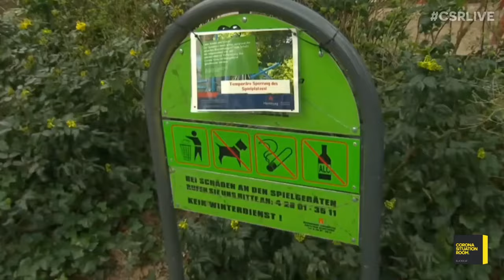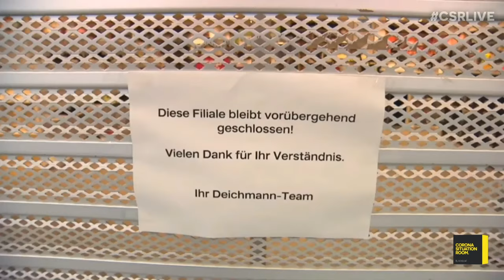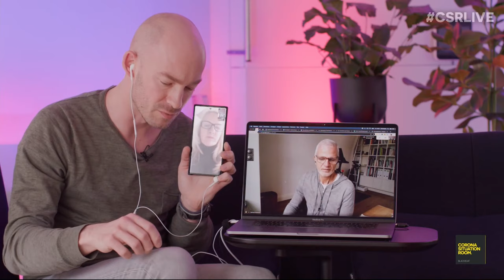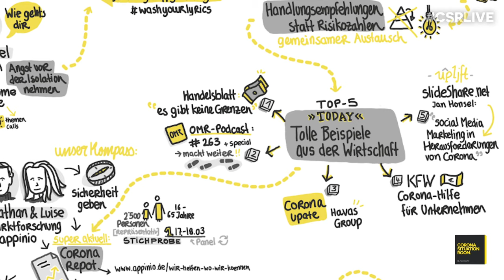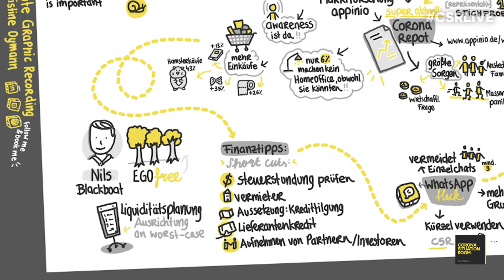Corona Situation Room | 20.03.2020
Aufgrund der aktuellen Lage ist dieses Video hier auf deutsch. Wir werden ab Montag um 11:00 Uhr jeden Tag einen Livestream zur Coronavirus Situation und den daraus resultierenden Effekten auf die Arbeit und Wirtschaft senden.

Ziel ist es jetzt dabei zu helfen, dass nicht alles zum Erliegen kommt und wir dennoch in der Lage sind Arbeit, Familie und Krisenmanagement unter einen Hut zu bringen. Wir werden unsere Erfahrung der letzten 10 Jahre Collaboration Tools und Cloud IT mit den wichtigen Learnings für Home Office Arbeit und transparenter Kommunikation hier im Stream teilen und auch Partner, Kunden, Betroffene und wichtige Entscheider mit einbinden.

Wir rufen jeden, der zuschaut dazu auf jetzt zu überlegen, was wir tun können, um die exponentielle  Entwicklung zu verlangsamen und vor allem nicht kopflos, sondern hier mit klarem Verstand zu kommunizieren und durchdacht zu antworten. Wenn ihr Ideen für Personen oder Unternehmen habt, die dabei helfen können wichtige Fragen zu stellen oder gute Ansätze zu teilen, dann her damit. Wir sehen zu, dass wir mit minimalstem Team sendefähig bleiben und unseren Beitrag mit Home Office und Einschränkung von Sozialkontakten leisten können.

Dieser Livestream ist von  On the Way to New Work und BLACKBOAT

Bookmarks:
00:59:11 Intro Leon Windscheid, Psychologe, Podcaster und Unternehmer zu Umgang mit Unvorhergesehenem und Vorbereitung auf Krisen
02:00:17 Intro Astrid Schulte, CEO/Gesellschafterin, Berendsohn AG
03:13:58 Intro Moritz Kothe, CEO kununu